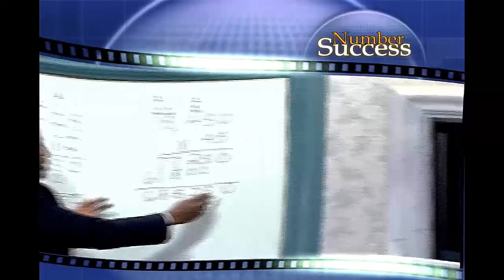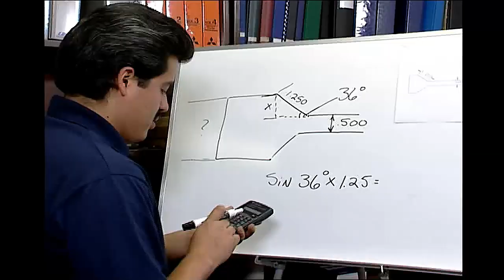Trigonometry-Introduction to Right Triangles, Minutes and Seconds, and Finding Unknown Angles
Number Success Introduction to Book 12, Unit 2, Right Triangles, Minutes and Seconds, and Finding Unknown Angles.